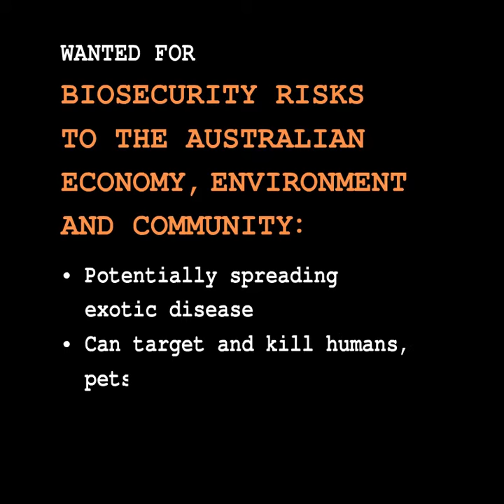Biosecurity most unwanted: Boa constrictor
Protect what we love and stop non-native pest animals like the boa constrictor from strangling our environment.